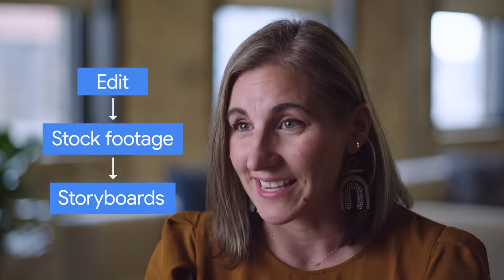How Jeep & Highdive pushed creative boundaries using stock footage and captions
Go on an adventure through the animal kingdom with Highdive and Jeep, from the wild pitch to the out-of-this-world campaign, packed with lessons on harnessing the power of stock footage and unlocking the creativity within captions.

Meet the Makers by Think with Google explores some of the most relevant, talked about, and iconic YouTube campaigns around the world, by picking the unique brains of the teams who brought each idea to life.

At Think with Google, our mission is to educate and inspire the next generation of marketers, advertisers, and creatives. Here, you can find the latest consumer data and insights from our global research team, marketing tutorials, and perspectives from leaders across the ad industry.

00:00 Intro
01:12 Bring your idea to life in order to sell it
01:35 Involve your makers in your creative process
02:22 You don’t need to shoot everything
03:19 Turn a formality into an opportunity